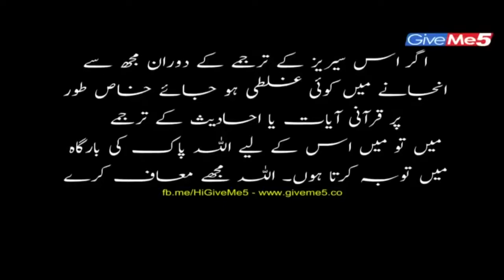Ghazi ertugrul season 4 episode 39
Full episode with urdu subtitles